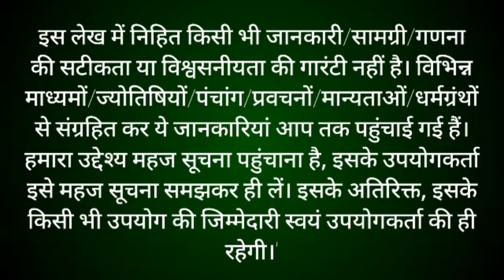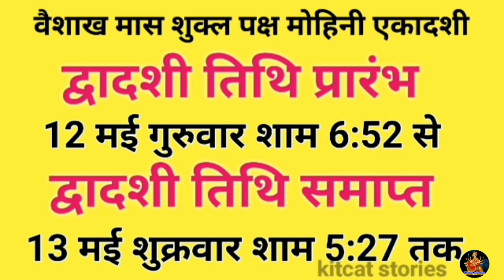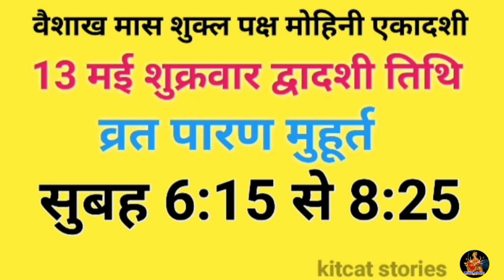Ekadashi Kab Hai | एकादशी कब है